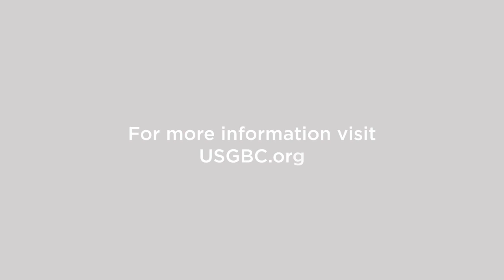USGBC's 2015 Astounding Advocate Award: Renae Hesselink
The USGBC volunteer awards, which were given out at USGBC’s annual mid-year meeting, Convergence, recognize individuals for their incredible work and leadership over the course of the year. In 2015, six awards were given out to a total of nine individuals and groups whose dedication and commitment to assisting in USGBC's mission of creating a more sustainable built environment is demonstrated by their passion and hard work through volunteerism.

For this installment, we highlight one of USGBC’s most vocal advocates in the great state of Michigan, Renae Hesselink. Renae is a founding board member of the USGBC West Michigan chapter and is winner of the 2015 Astounding Advocate award.

A USGBC’s representative with the Grand Rapids Public School District and USGBC West Michigan’s Green Schools Advocacy Committee Chair, Renae recently helped the district see the value in bringing on a Green Schools Fellow.  She has also spearheaded West Michigan’s first of Battle of the Buildings benchmarking challenge.